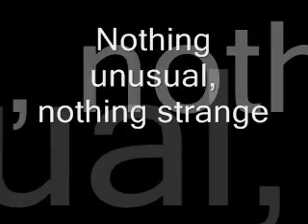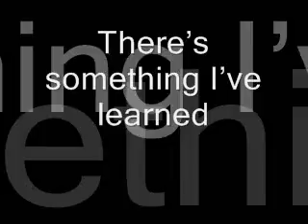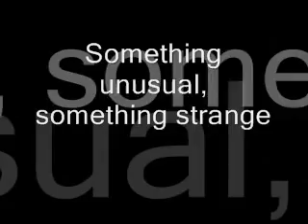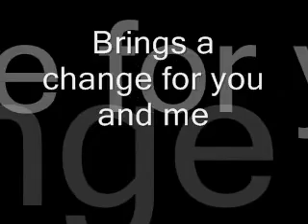Damien Rice - Amie song with lyrics